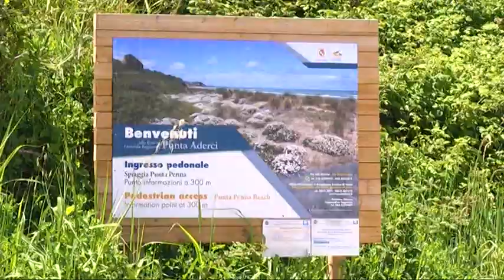Via Verde tra i Trabocchi, ci siamo quasi